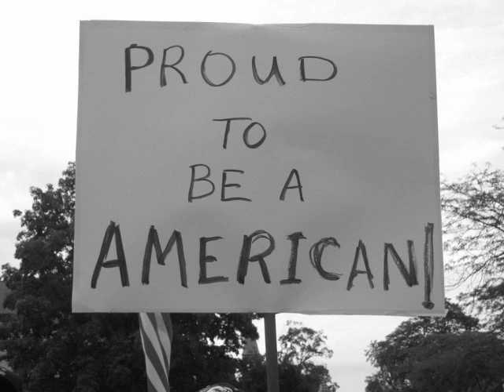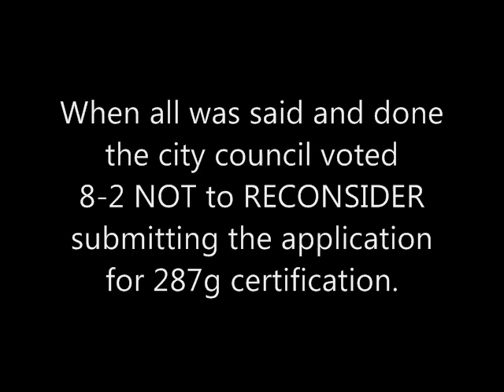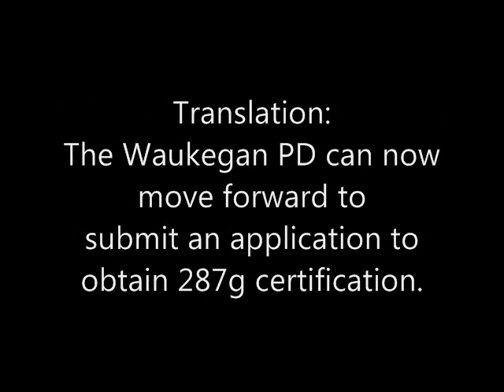Waukegan 287g Picture Montage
Pro287g pictures from Waukegan's city council meeting on July 16th, 2007. If you want to help with the effort in Waukegan and Lake County please Join the forums and be sure to tune in to Fred and Steve on A Citizen's Voice on WKRS.com or AM1220 on your radio dial.